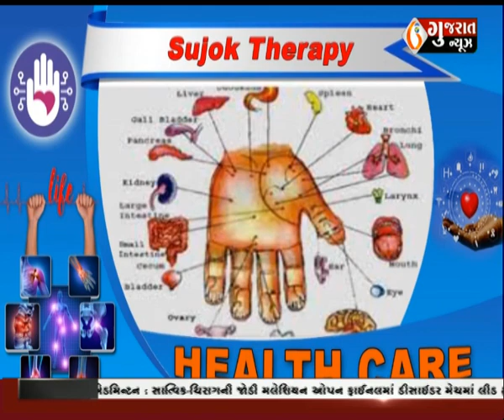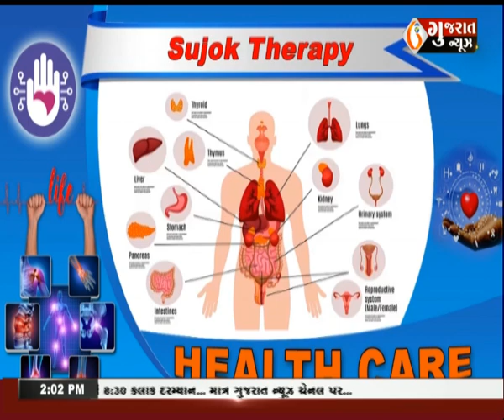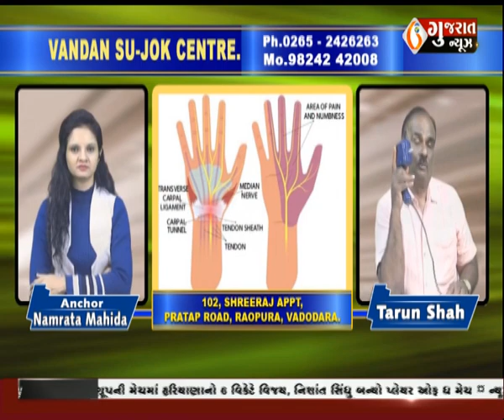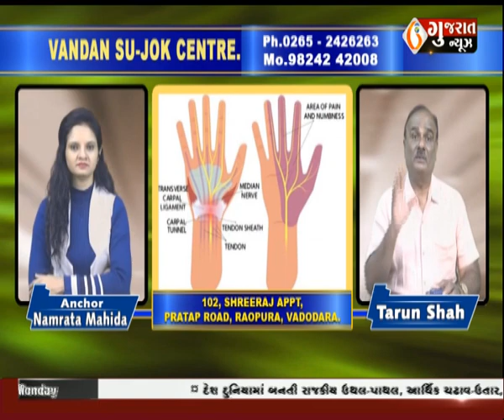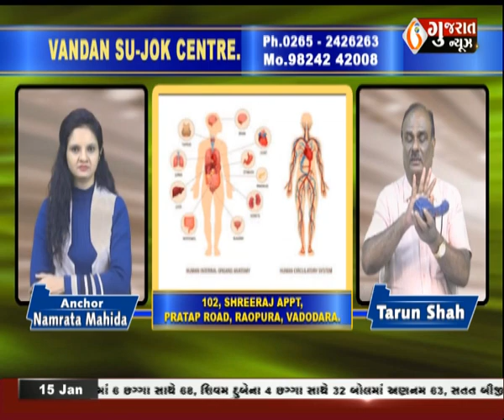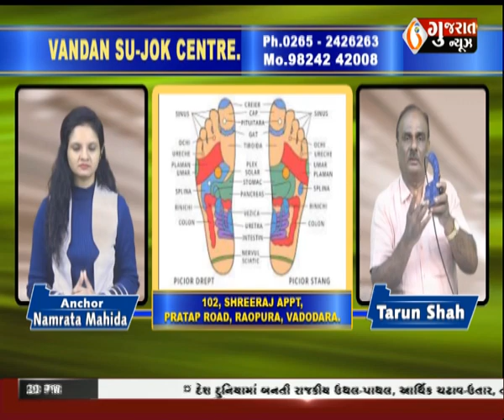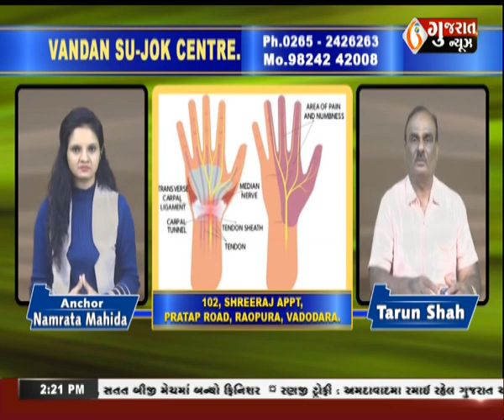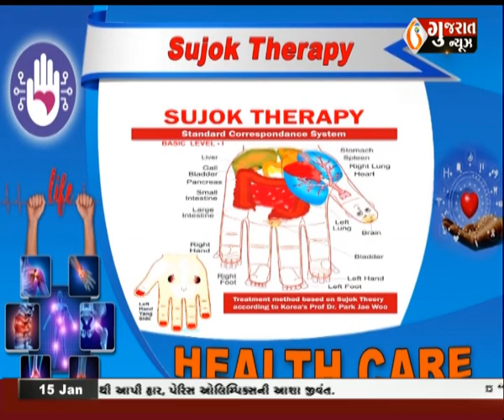Vandan Su-Jok Center - What is Su-Jok Therapy ? by Tarun Shah | 15-01-2024 । Gujaratnews